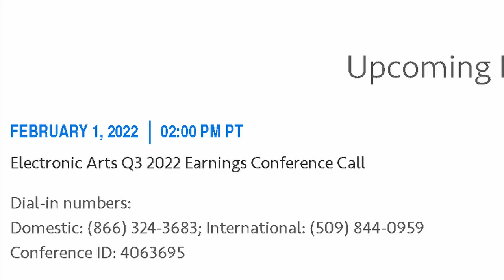*NEW* Apex Legends Gameplay (MOBILE VS PC) | Legends, Weapons...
Apex Legends (MOBILE VS PC) | Legends, Weapons, Gameplay